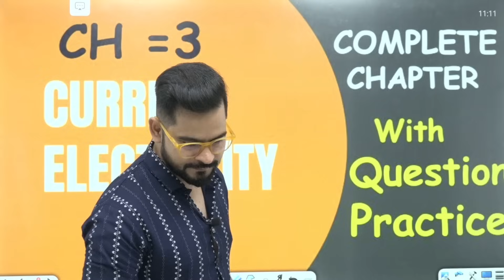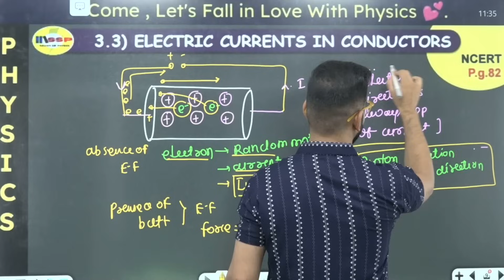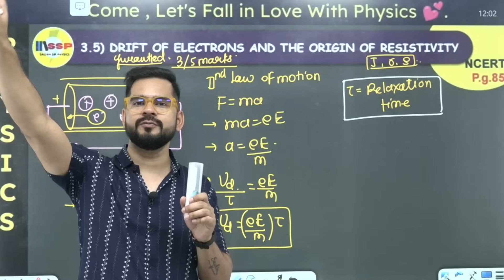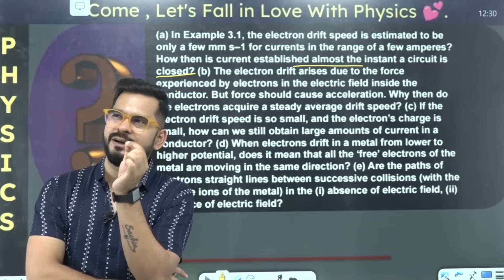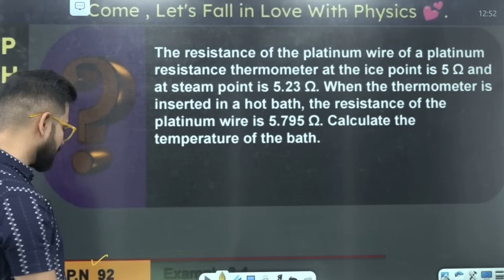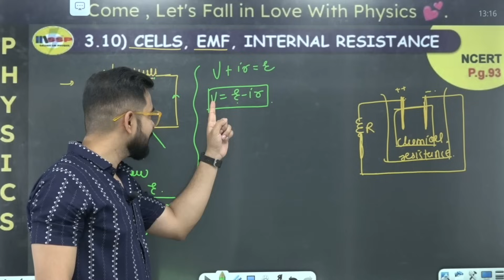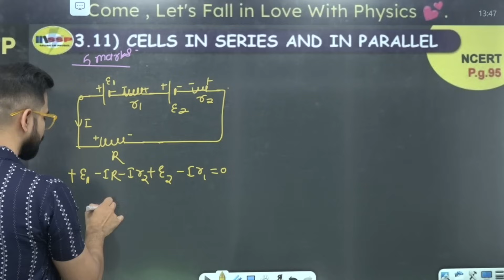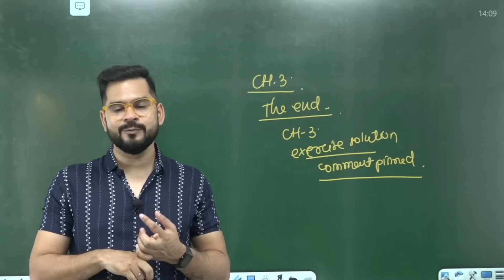CBSE 2025 PHYSICS | Complete Current Electricity in one shot | Class 12 Physics | Sachin sir